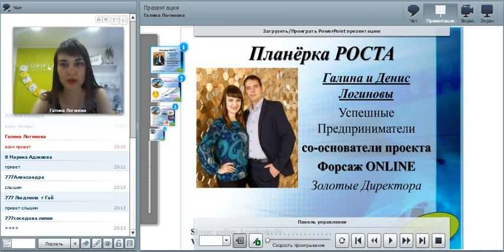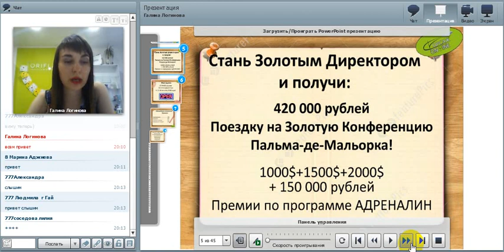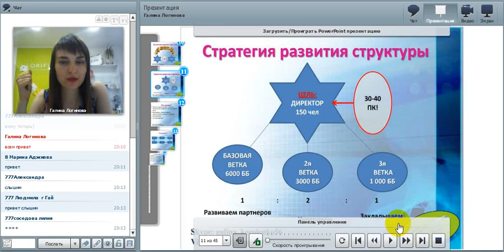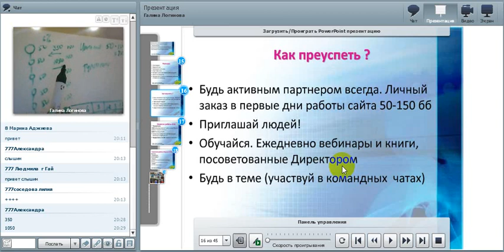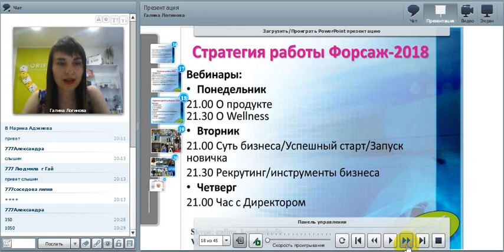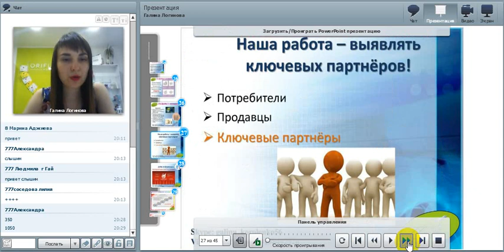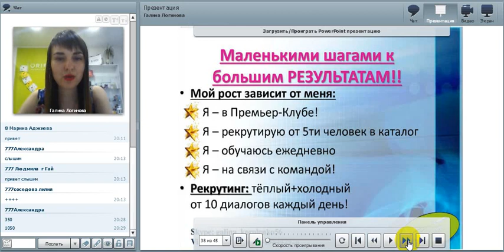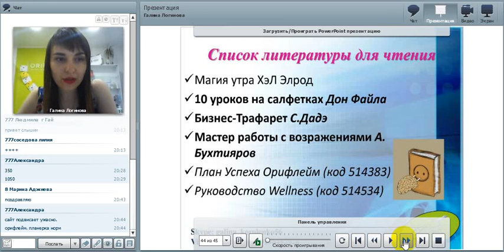23 07 18 2 неделя 10 каталога